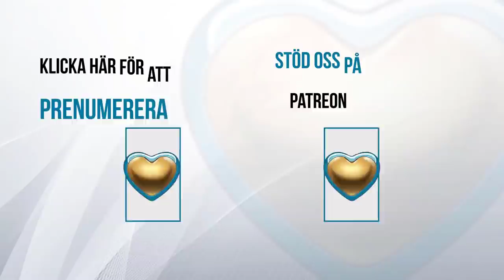Frihetsrädsla - Carl Norberg 2022-05-02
I huvudsak är alla förekomster av ond tro är föreställningar av något slag, föreställningar där vi agerar som om vore våra händer bundna. Att vi saknar, inte kan se, några alternativa vägar att välja emellan. Vi försöker att övertyga oss själva (ofta genom att övertyga andra) om att vi faktiskt inte kan göra rätt sak, när i själva verket vi helt enkelt inte kommer att göra det utifrån att vi inte vill ifrågasätta våra egna gjorda val och se oss själva som någonting vi inte vill vara, vi vill inte identifiera oss själva med vad vi ser egentligen. Vi vill inte ifrågasätta våra egna känslogrundande värderingar!

Ond tro som företeelse är också därför lättare att lägga märke till i andra än i oss själva. Du har "nästan" säkert känt folk som klagar över sin situation, och insisterar på att den är utanför deras kontroll när det uppenbarligen inte är så alls. När det är riktigt klart – uppenbart, kallar vi det för en offermentalitet. Vi intalar oss själva olika historier som ger oss ut för att vara olyckliga objekt i världen – biljardbollar på bordet, snarare än spelarna av oss själva, vår egen förmåga till att uppleva våra egna känslor. Vi gör oss till offer för oss själva.

Alla dessa typer av beteenden är ett sätt att förneka vår egen frihet, vår egen förmåga att utifrån våra egna känslor genom våra egna tankar påverka våra känslogrundande värderingar - att utvecklas. Att förneka vår frihet är att förneka vår möjliga utvecklings som människor. Om vi erkände alla våra alternativ, kan den självklara saken att göra utgöra något skrämmande. När du har erkänt att det inte är faktiskt alls omöjligt för dig att sluta med ett beteende, då måste man sluta med beteendet. När frihet är skrämmande, låtsas vi att den inte finns. Vi är då rädda för oss själva.

Vi har nog alla gjort detta: du underlåter en Att göra-uppgift, eftersom den kräver ett svårt beslut. Så du skjuter upp den, ignorerar påminnelser som du har angett för dig själv, sätter mindre viktiga saker framför den. Du gör detta trots att en del av dig vet att den måste göras ändå, och förseningar bara gör saker värre för dig. Du skapar ursäkter till varför du inte kan göra den i dag – ”Jag måste få en bättre sömn innan jag arbetar med det här” – trots att ingen luras, utom du själv och inte ens du drar nytta av din låtsade ursäkt, du kan inte göra den ännu. Men du får som drabbad en nytta av lättnad när du skapar en ny ursäkt. Den intellektuella lättjan är betydande, precis som fegheten att erkänna att vi faktiskt har ett val att inte skjuta upp vad som vi egentligen inser är rationellt för oss att göra. Att ta tag i frågan om vår egen utveckling.

Håller vi oss sakliga och rationella så är det också mycket svårare att falla offer för sig själv och sin egen onda tro - intellektuella lättja. Vår tro på att vi inte kan eller behöver försöka att förbättra oss själva som människor.

Vi tänker ofta på frihet som något som bara kan göra livet lättare, men det kan faktiskt vara överväldigande och även skrämmande. Tänk på det: vi kan ta, när som helst, någon av ett oändligt antal vägar in i framtiden, och inget mindre än resten av våra liv hänger på varje val vi gör i detta. Så det kan vara en stor lättnad att berätta för oss själva att vi faktiskt har färre alternativ framför oss, eller kanske inte ens något val alls. Vi måste gå vidare med oss själva eller gå under i oss själva.

Med andra ord, även om vi vill ha det bästa möjliga livet, om livet kommer att vara en besvikelse, så skulle vi åtminstone vilja kunna förklara detta som att det är någon annans fel. Besvikelsen ligger inte på oss själva, det vill vi inte erkänna. Vi vill inte erkänna att vi inte vill eller vågar ifrågasätta oss själva och våra egna föreställningar. Hänger vi då upp oss själva på värderingar av yttre betingelser, som ekorrhjulet, så blir vi givetvis då också lättare offer för oss själva och våra egna försök till att slippa ta ansvar för det egna psykosociala välbefinnandet. Jag mår visserligen dåligt psykiskt, men jag måste ju främst hantera livspusslet – som visserligen uppenbarligen bara kan få mig att må ännu mer dåligt, men ändå?

Sartre trodde att vi har mycket mer frihet än vi tenderar att erkänna. Vi förnekar vanligtvis detta för att skydda oss från skräcken för att acceptera fullt ansvar för våra liv - våra känslor. I varje ögonblick, bara i det som är nu – verkligheten – är vi fria att agera men vi vill inte, utan istället agerar vi ofta som om omständigheterna har minskat ner våra alternativ till ett eller två sätt att gå vidare, eller alltså inte sällan inga alls.

Stöd oss:
SWISH: 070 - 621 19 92 (mottagare Sofia S)